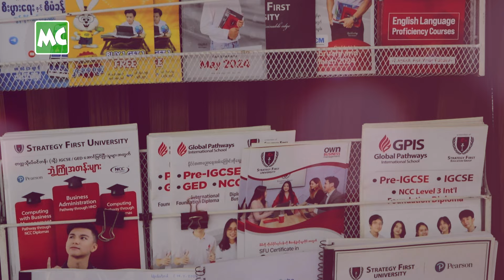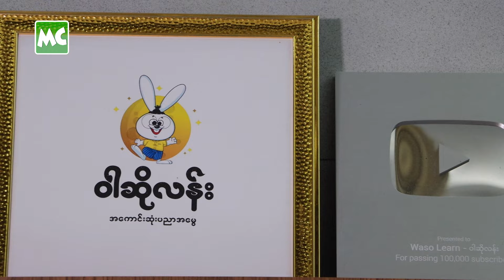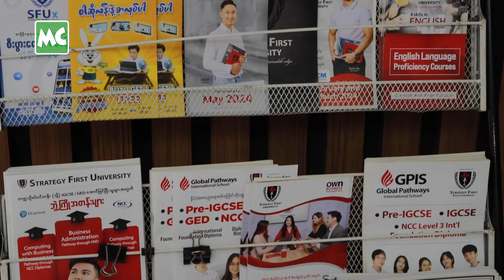(၂၇,၀၀၀) ကျပ်နဲ့ KG to Grade 12 လေ့လာနိုင်မယ့် ဝါဆိုလန်း App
ကျောင်းသား/သူများ အတွက် မရှိမဖြစ် လိုအပ်တဲ့ ဝါဆိုလန်း Application ကြော်ငြာကို မေလ (၂၉) ရက်နေ့က ရန်ကုန်၊ စမ်းချောင်းမြို့နယ်၊ ဇေယျဝတီလမ်း နဲ့ ဗဟိုလမ်းထောင့်က Strategy First Education Group (SFEG) တွင် သရုပ်ဆောင် စန်းစန်းဝင်း၊ ခင်မို့မို့အေး၊ Kira၊ ဟန်လင်း တို့နဲ့အတူ ရိုက်ကူးခဲ့ပါတယ်။